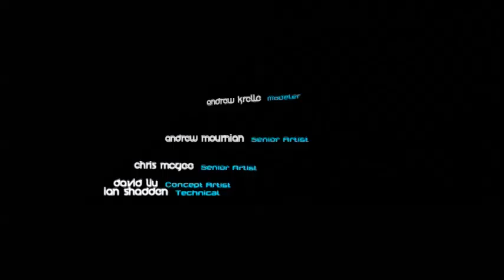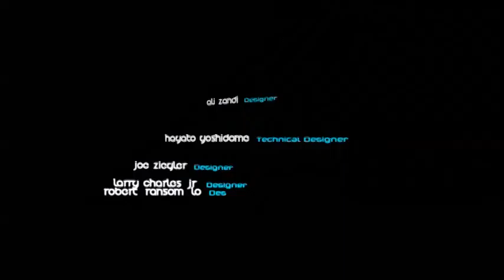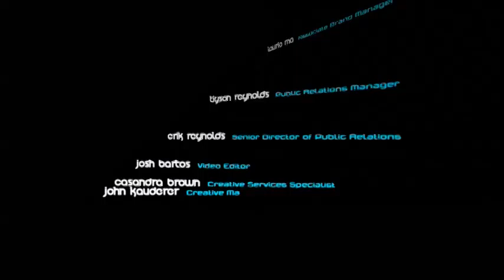Let's Play Yars Revenge Episode Final